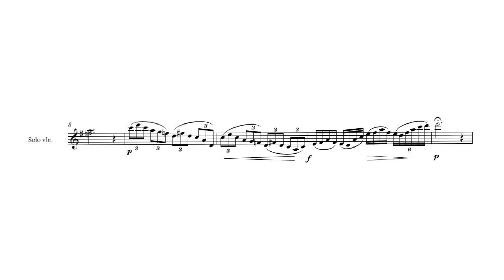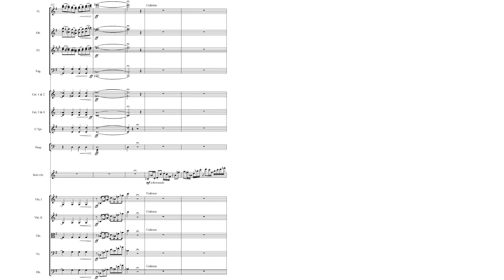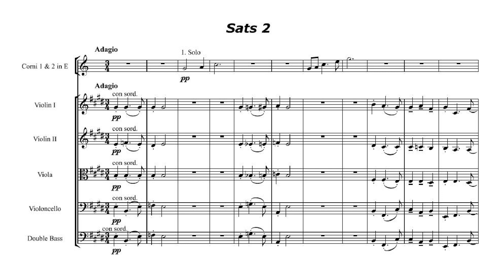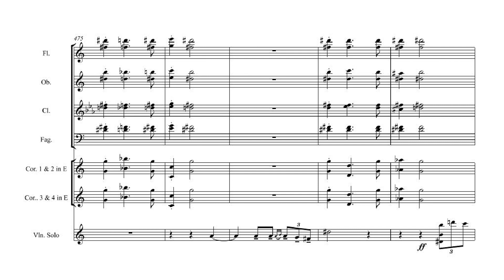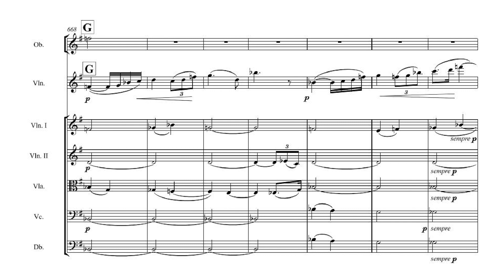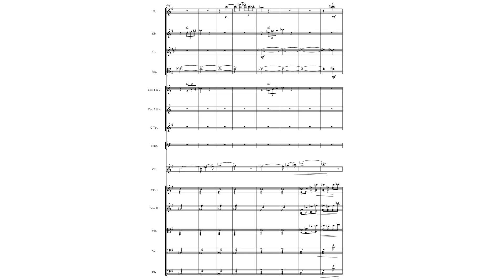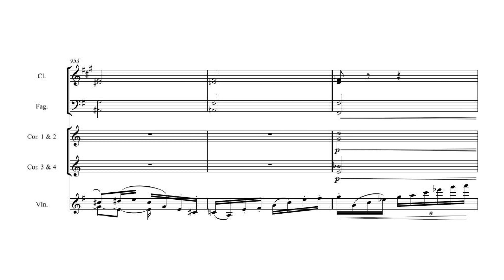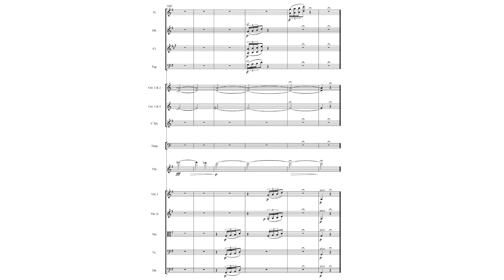[Hjalmar Borgstrøm] Violin Concerto in G Major Op.25 (Score-Video)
The concerto has 3 movements:
I. Allegro moderato
II. Adagio (14:51)
III. Allegro con spirito (23:42)

Performer:
Jonas Båtstrand (violin)
Terje Boye Hansen / The Symphony Orchestra of Norrlandsoperaen